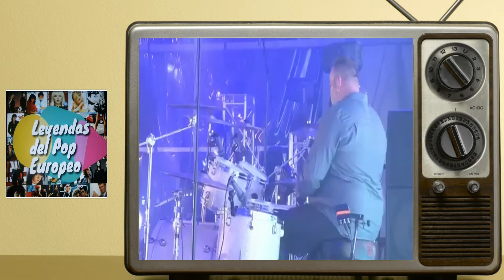Thomas Anders - You're my heart, You're my soul